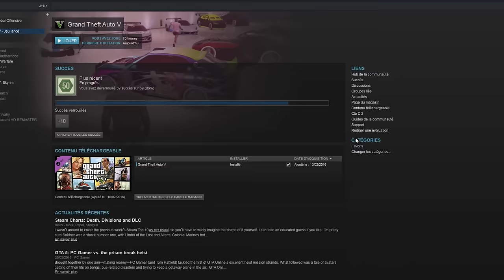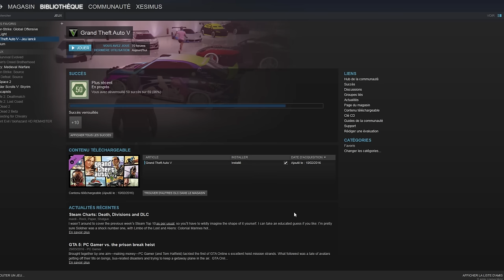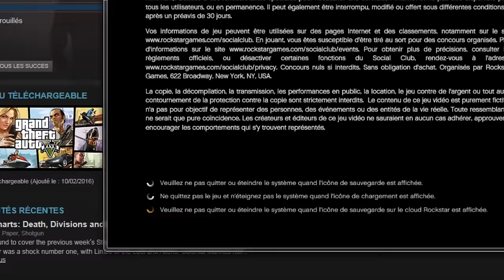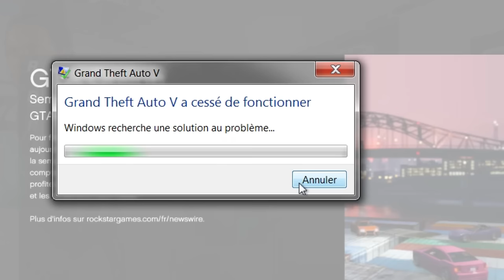J'ai merdé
Tout ça c'est la faute à Julia .